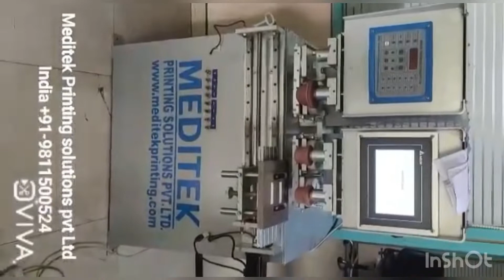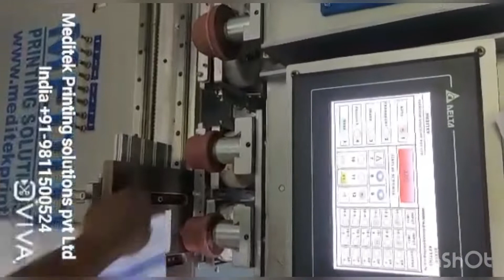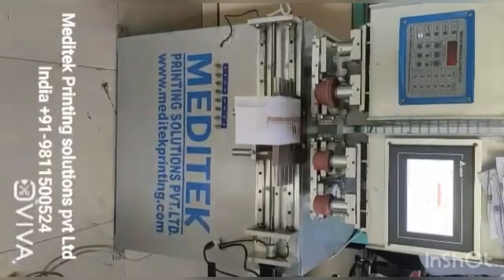4 colour Pad Printing Machine | Undergarment | Hanky| Cartoon | Cloth Printing